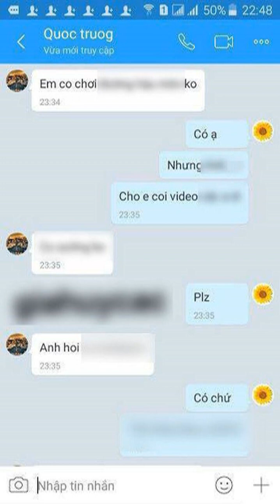Quốc Trường nói gì trước nghi vấn lộ tin nhắn chứa ngôn từ nhạy cảm?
(Dân trí) - Quốc Trường cho biết, anh không bận tâm đến những tin nhắn đang rò rỉ trên mạng bởi anh không muốn mọi người nghĩ mình bày chiêu trò để PR tên tuổi.